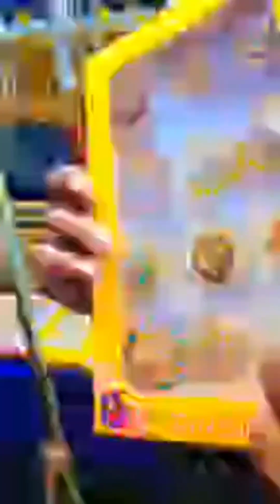Morabadi Khadi saras Mela 🎉🎉🎉